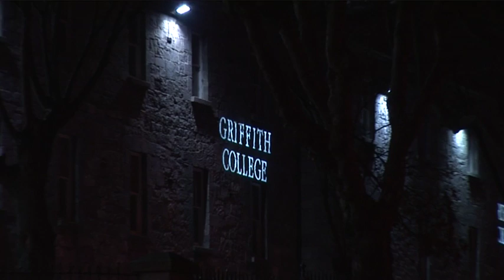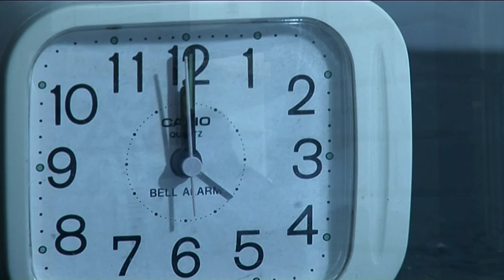Chirstmas at work